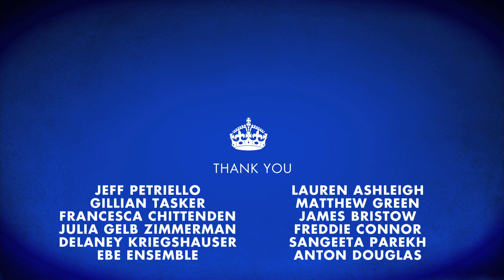Englishman In LA Web Series - THE PRELUDE (Episode 1) [HD]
ENGLISHMAN IN LA EPISODE 1 _ PRELUDE
Starring Cameron Moir, James Meehnan and Wendy Johnson.

Englishman In LA is a hilarious Web Series about British author, Tom
Dingle, who comes to Los Angeles to promote his best-selling
romance novel, only to be swallowed up by "the entertainment biz"
when his book is threatened to become a cliche Hollywood movie.

The first Season is made up of 9 Episodes each ranging from 3 to 6 minutes starring Ashley Fink (GLEE), Cameron Moir (Non-Stop), Eddie Jemison (Ocean's 11,12,13) and many more talented Actors. IN TOUCH WEEKLY tweeted "Love It" and Broadway World called in "Hilarious". The Series recently won seven Awards at the LA Web Series Festival and Cameron Moir was one of the panel speakers at the festival.

EPISODE 1: Tom is getting interviewed on "Good Morning Britain" but hings go horribly wrong when Bridgette starts flirting with Tom.